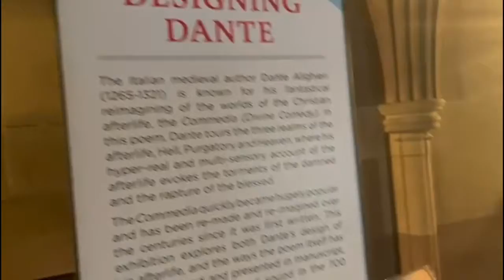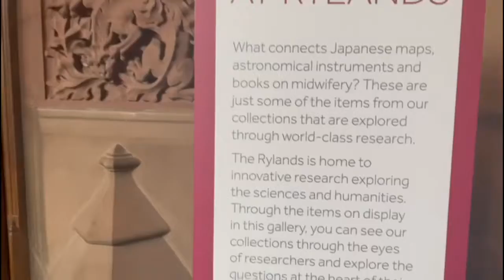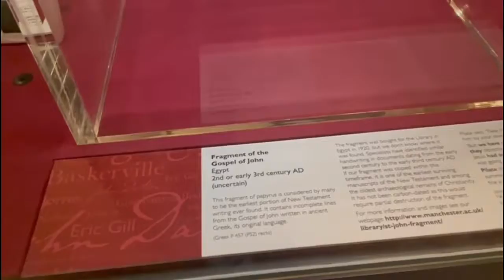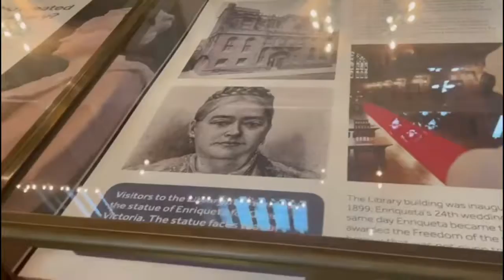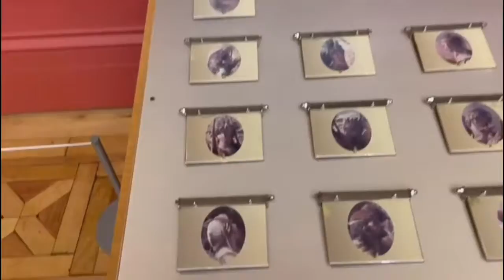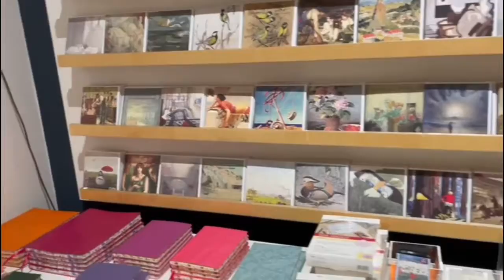Rivan’s Vlog- John Rylands Library and Manchester Art Gallery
A trip to John Rylands Library and Manchester Art Gallery. These two gems are located in Manchester (UK's city of literature), and both spots are FREE to visit.